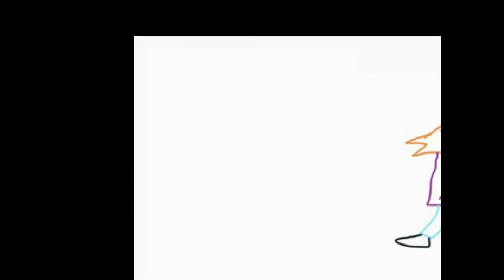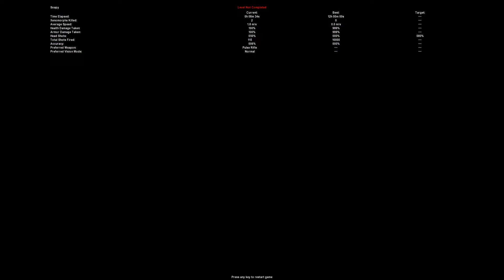Sophie Tries Alien vs Predator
The world's best gamer is let lose on video games everywhere - watch her tackle these classics for the first time!